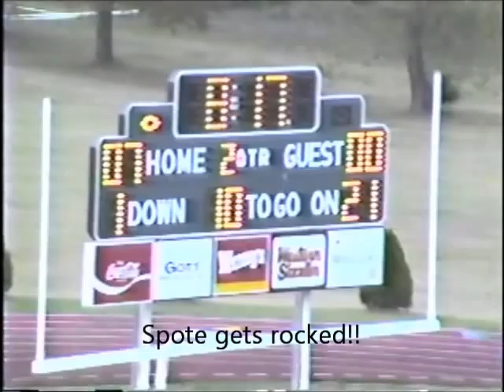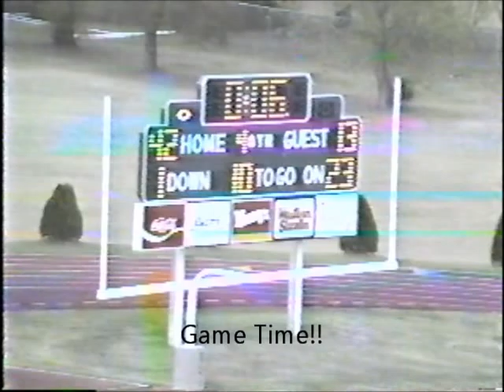Southwestern College vs Sterling College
The Moundbuilders taking on Sterling College back in the day.